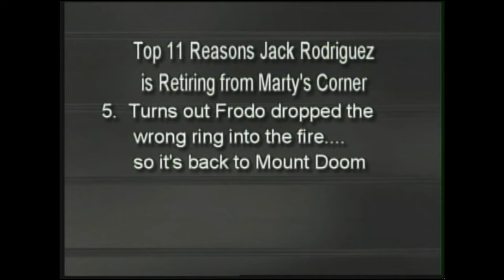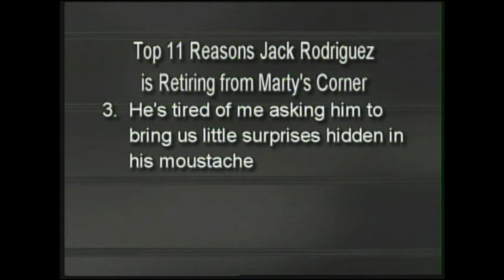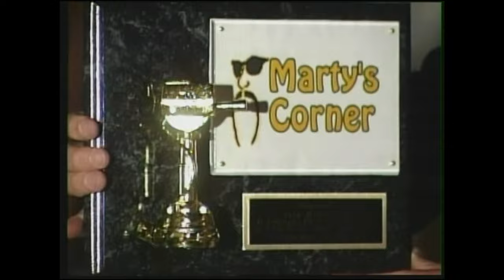Marty's Corner - Episode #100 - August 20, 2005 – 12th Anniversary Show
EPISODE #100 – August 20, 2005 – 12th Anniversary Show
GUESTS: Comedian Barry Weisenberg, Surprise visit from Al Katz as Marilyn MANroe, Essex & Lee Swing Dancers from Memories in Whittier, Musical Guest the Toast

-NOTE: Originally supposed to broadcast live from the studio at KCAT Hacienda Heights with a recreation of the original Marty’s Corner set from episode 1. However, due to a black out and sticking with the showbiz saying “The Show Must Go On,” the cast, crew and even guests & audience members joined together to dismantled the studio’s control room in the dark and move the equipment to Marty’s House. There we assembled a makeshift control room in Marty’s Garage. San Diego news anchor Jim Patton sent a surprise video wishing the show a happy anniversary, Jack gets a plaque for retiring from Marty’s Corner after 12 years, “Top 11 Reasons Jack Rodriguez is Retiring from Marty’s Corner,” The Toast’s audio sucks but that is because of having to take apart the studio and move to Marty’s House. Barry Weisenberg appeared on Marty's Corner 6 times

Credits
Host/Producer: Marty Shields
Director: John Garside
Technical Director: Robbie Hunt
DJ: Leonardo Flores
Announcer / Floor Manager: Tony Ridley
Stage Manager: Mandy Stephens
Cameras:  Jack Rodriguez, Patrick Stephens, Ron Monson
Graphics: Robbie Hunt
Lighting Design: John Garside
Lighting Operator: What?
Video Editor: John Garside
Audio: Pat Woertink, Wally Hagerty
Writers: Frank Atencio, John Garside, Keith Landau, Jerry Renek, Marty Shields
Grip: David Gibson
Engineer: Tim Keeler, Chris Hruby
Special Thanks: Kirk Stephens, and Kirk Tahmizian